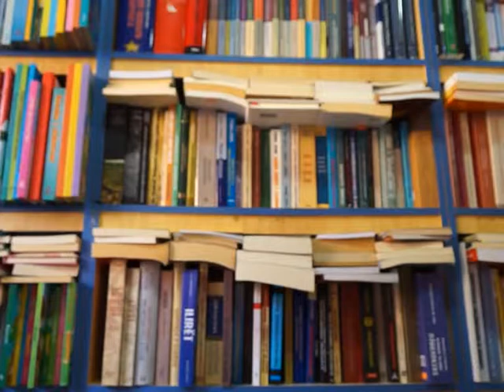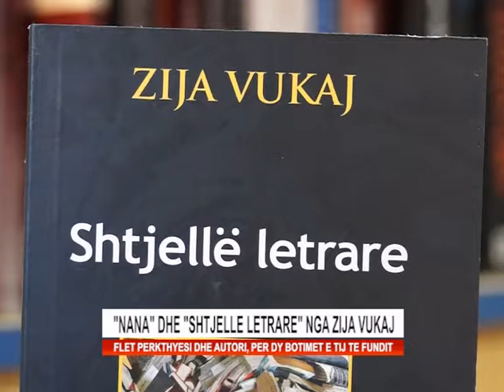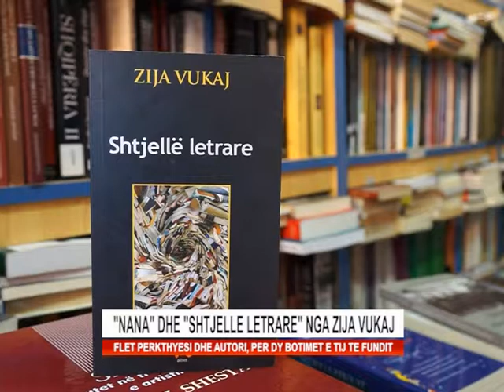NANA DHE SHTJELLE LETRARE